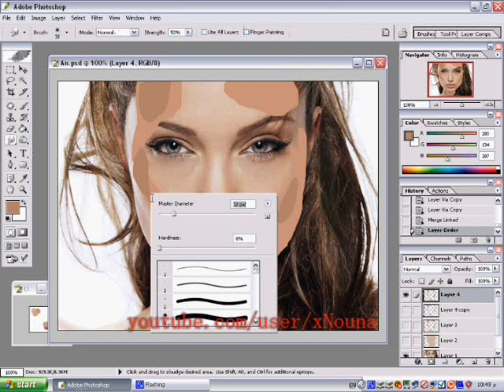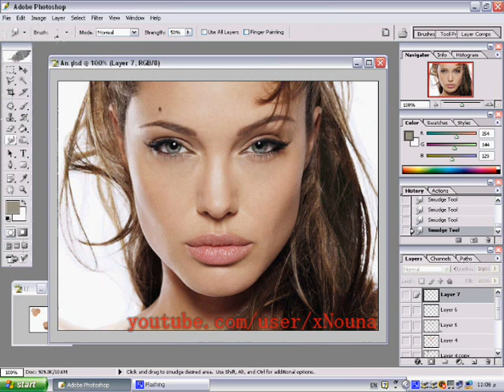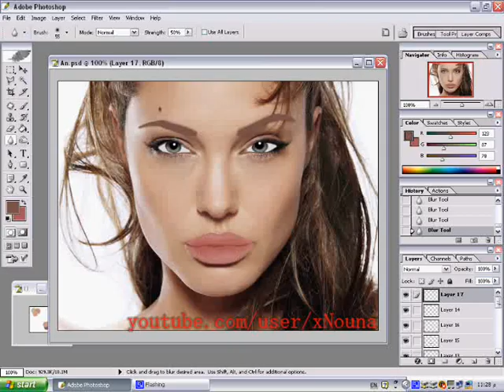Angelina jolie Digital face painting ( PART 1 )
Angelina jolie Digital face painting
By : XNOUNA

Pic :
Angelina jolie

Song :
Jay Ho - PussyCat Dolls